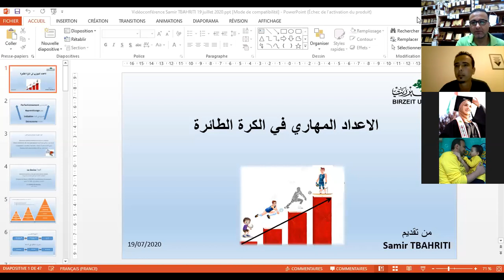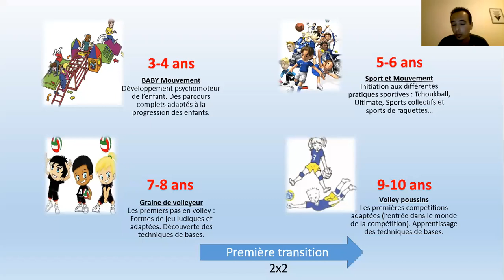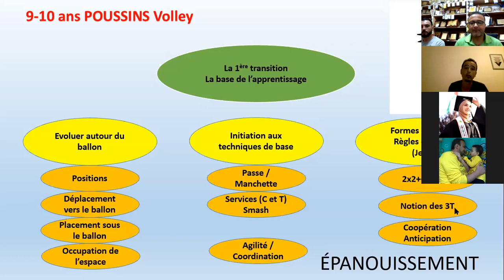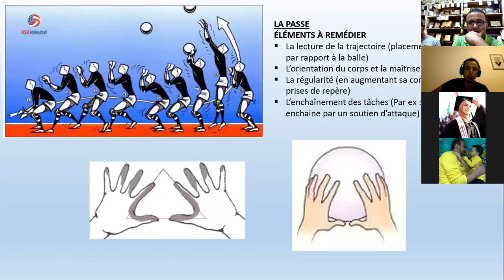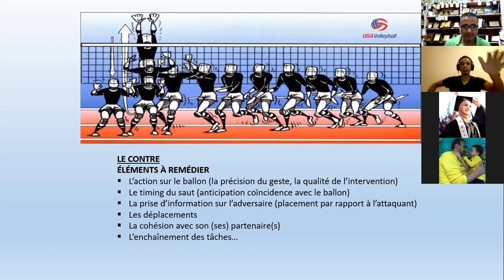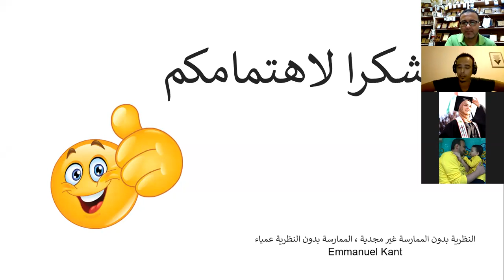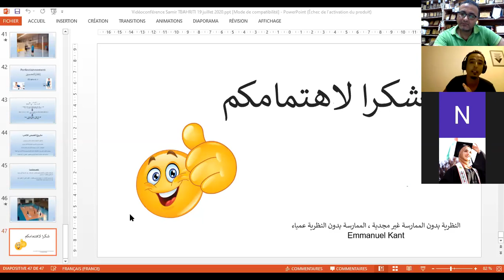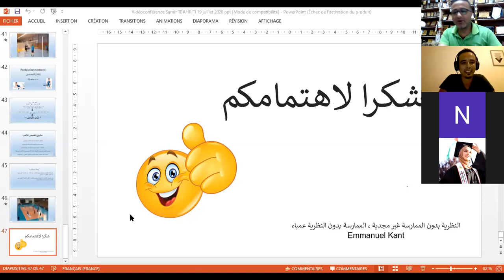الاعداد المهاري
الجزائري سمير تبحريني الاعداد المهاري كرة الطائرة بيرزيت